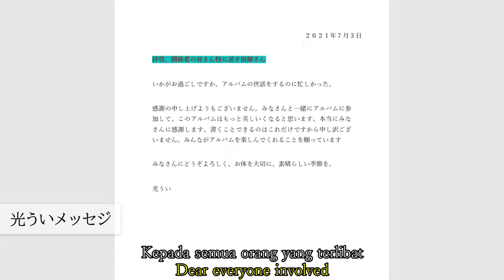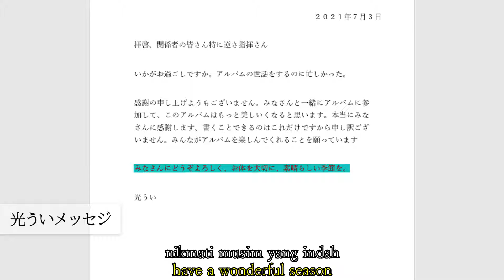【Comment Video】Enro / Hikari P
Hikari P 1st Album『Enro』
8/8 NEW RELEASE

Crossfade / XFD is available below!

I finally came up with an idea on how should I test freqtracer.